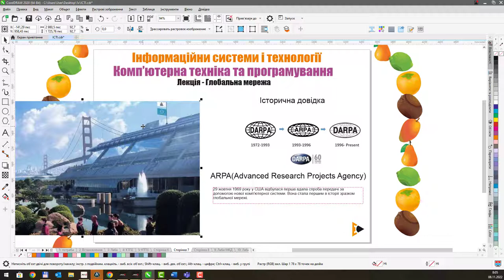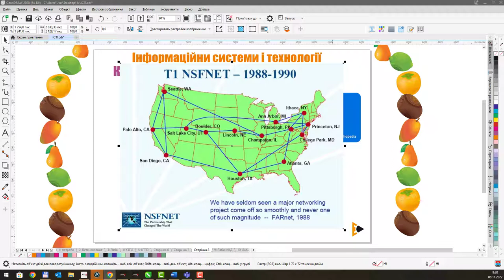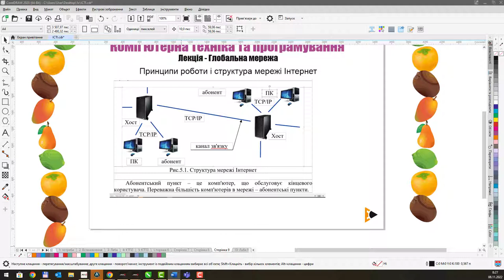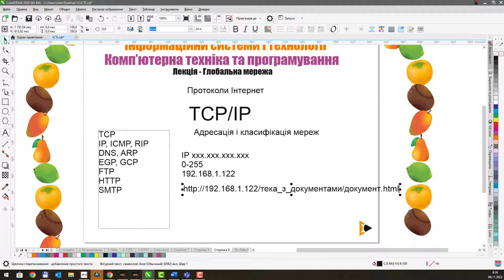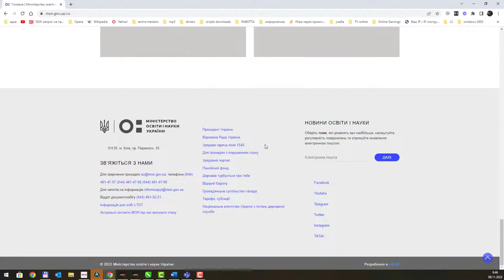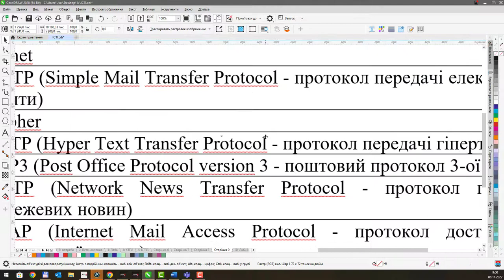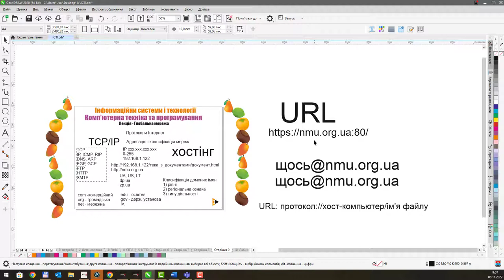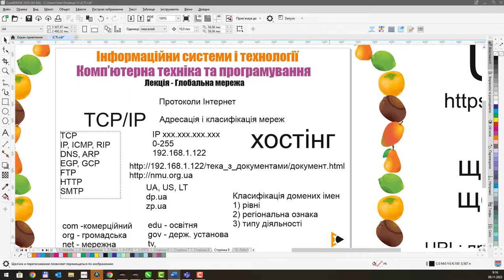Лекція - глобальна мережа. ІСТІ/КТП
Інформаційні системи і технології
Комп'ютерна техніка і програмування
Лекційний блок. Лекція за темою "Глобальна мережа (Інтернет)".